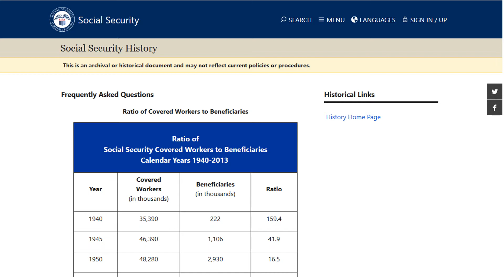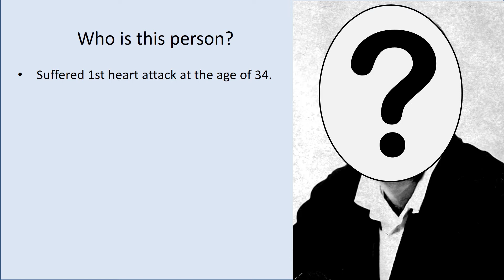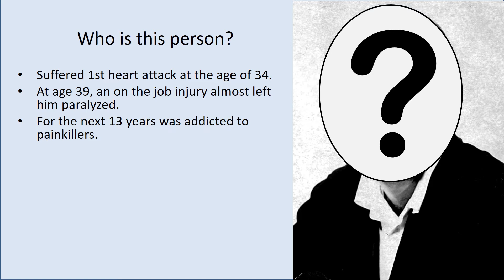PHOENIX ARIZONA RETIREMENT PLANNER | PHOENIX EARLY RETIREMENT HELP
PHOENIX AZ RETIREMENT PLANNER PHOENIX EARLY RETIREMENT PLANNING | PHOENIX ARIZONA RETIREMENT PLANNING HELP – Phoenix Retirement Planner Teresa Bear PHOENIX AZ Financial Planning Video by Phoenix Certified Financial Planner Discusses Ways Phoenix Retirees Can Tell if Their Retirement is Solid.

Stock photos licensed from I Stock Photo & BigStock Photo